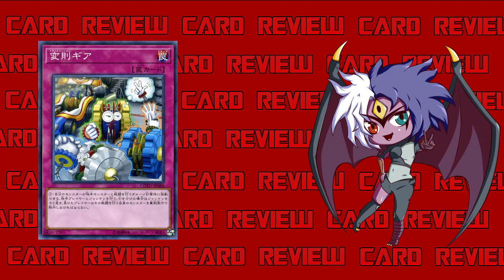Yubel Mastery Reviews: Transmission Gear [Card Reviews]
Transmission Gear
Normal Trap
During damage calculation, if a monster you control battles an opponent's monster: Play a game of Rock-Paper-Scissors with your opponent (if the result is a draw, play again), and make the losing player banish their battling monster, face-down.